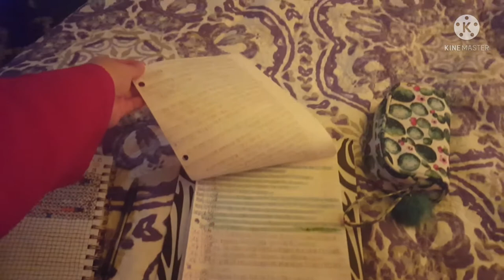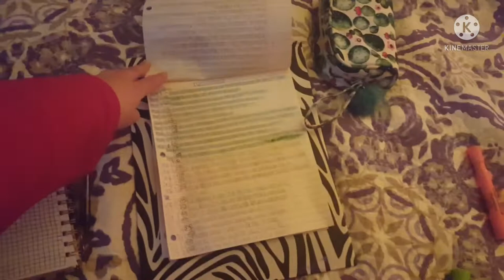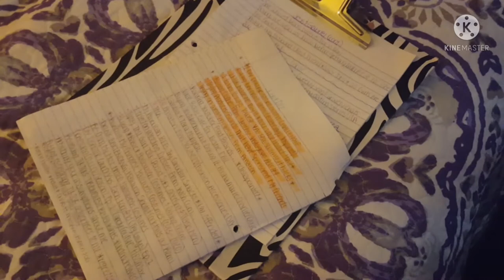VLOGMAS DAY 12 2021